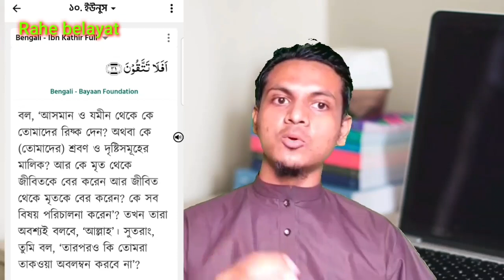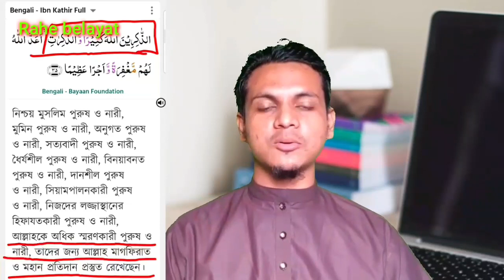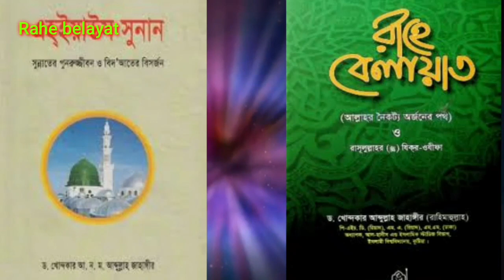বিভিন্ন তরিকার ভন্ডামী জিকির | ইল্লাল্লাহ জিকির | Vondami jikir exposed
~~~ আসসালামু আলাইকুম ~~~
এবং
Share করে অন্যকেও শুনার সুযোগ করে দিন।
জাযাকাল্লাহ

♦একেক আলিম একেক কথা বলেন, আমরা কোথায় যাব?

♦ শুযুয; বিচ্ছিনতার অপকারিতা ও প্রতিকার

♦ সম্মিলিত মোনাজাত করা কি বিদ'আত??

♦ ডা.জাকির নায়েক কি ইহুদী খৃষ্টানের দালাল??

♦ চরমোনাই পীর সাহেবের লিখিত বইয়ে কুফরী প্রচার